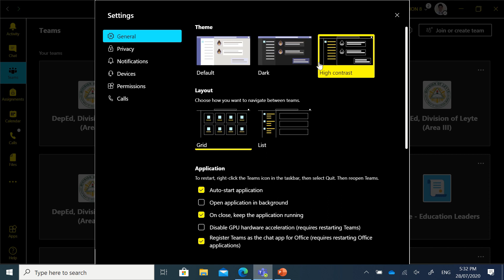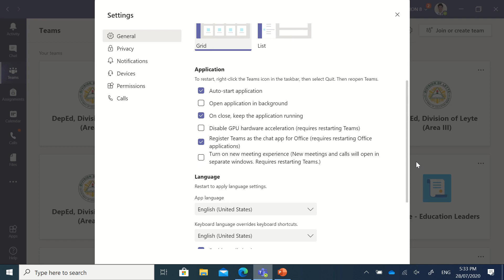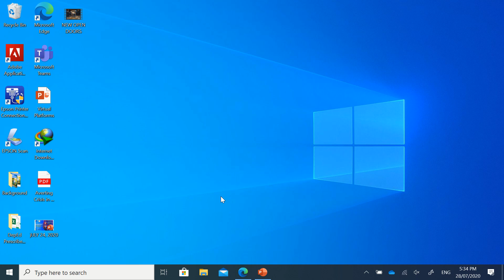How not to slow down your device while using Office 365 and Microsoft Teams